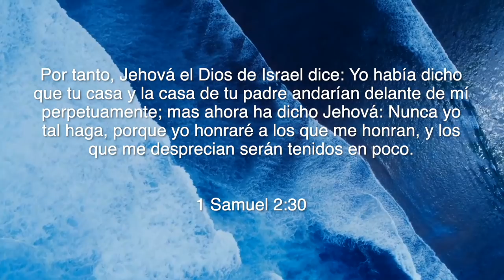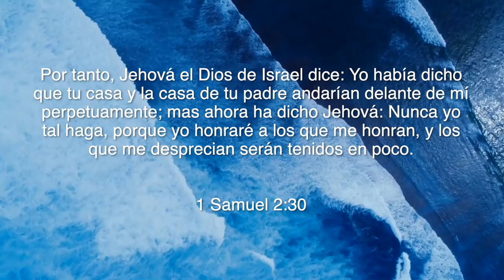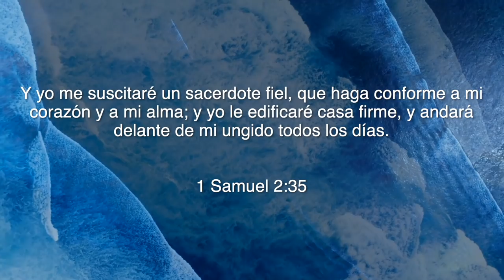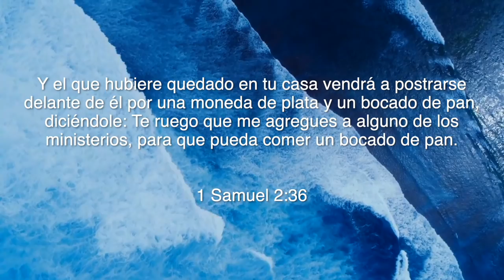DESHONRA, LA RAÍZ DE LA FALTA DE COMPROMISO #110